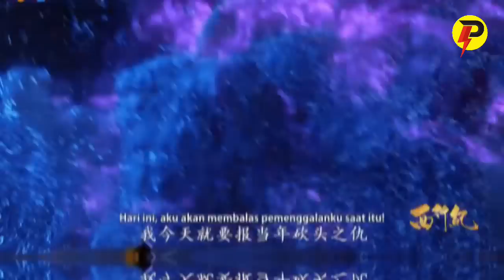DEWA KUNO STRESSS HADAPI WUKONG | ALUR CERITA XI XING JI SUNWUKONG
DEWA KUNO STRESSS HADAPI WUKONG | ALUR CERITA XI XING JI SUNWUKONG SEASON 6 PART 30 MANHUA

Judul Film : Xi Xing Ji
Season      : Season 6
Episode     : 30
Chapter     : 180